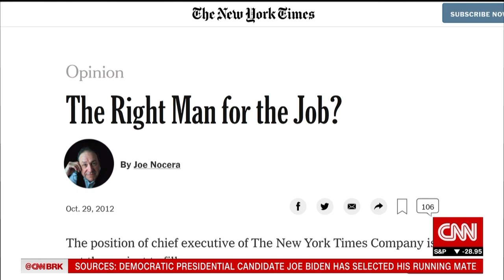Exit interview: New York Times CEO Mark Thompson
When Mark Thompson started as CEO of the New York Times, "I'd never worked a day in my life... in a for-profit company," he tells Richard Quest. As he prepares to step down 8 years later, Thompson talks the paper's rapid digital growth, today's "incredibly polarized times," and what he'll do next.